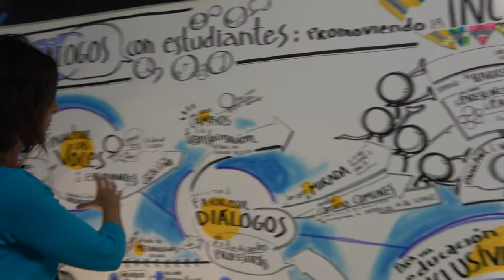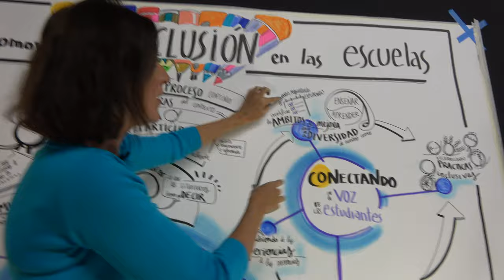videotwit of Kiki Messiou with @Miryamartola speaking about Inclusion in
Kiki Messiou in the International Congress of @CEscuelas speaks with @Miryamartola about the Graphicrecording summarizing the conferdñkjnce “Dialogues with students: promoting inclusion in lschools”. Hezkuntza Saila, ELankidetza, UPV/EHU, FeyAlegria, Airea-elearning & @BGNagusia-k elkarlanean ekoiztuta CCbySA